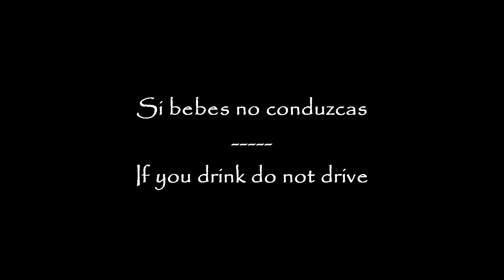Si bebes no conduzcas-If you drink do not drive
Coche que se precipito por un acantilado en Santander (España). Car was precipitated by a cliff in Santander (Spain).